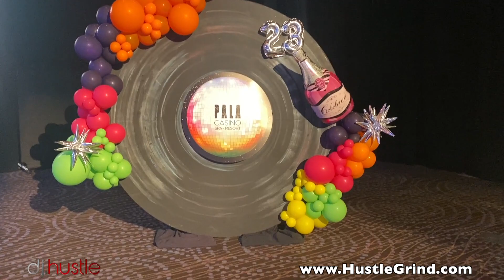Pala Casino DJ Hustle NEW YEARS EVE BOOGIE NIGHTS DANCE PARTY